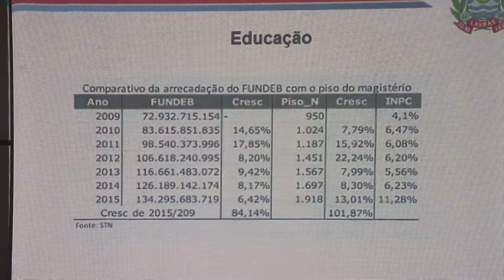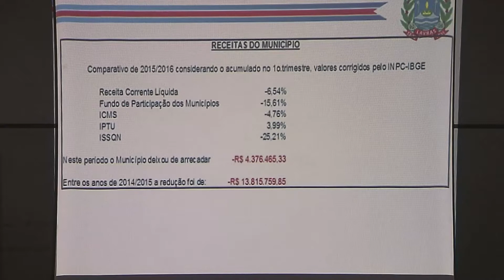Crise Prefeitura e Lavras